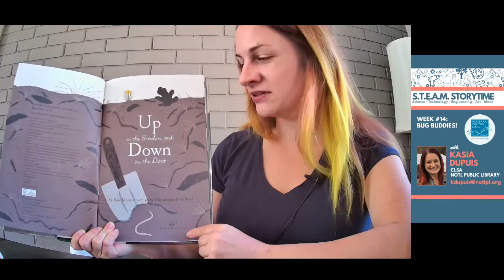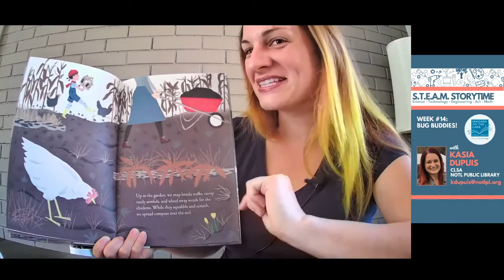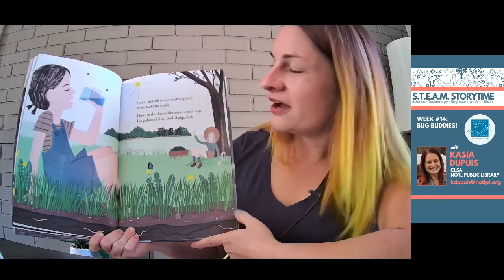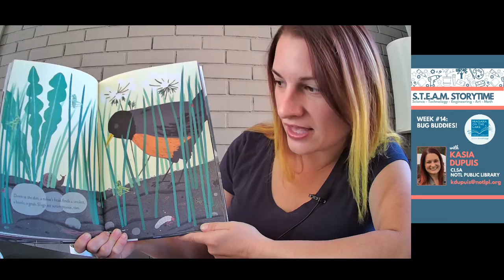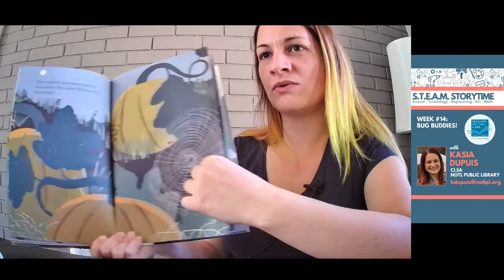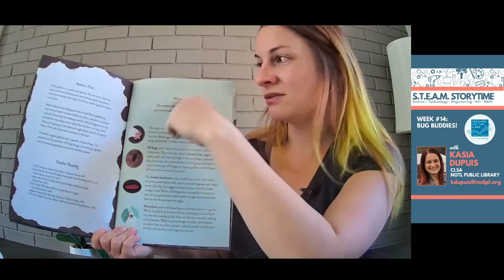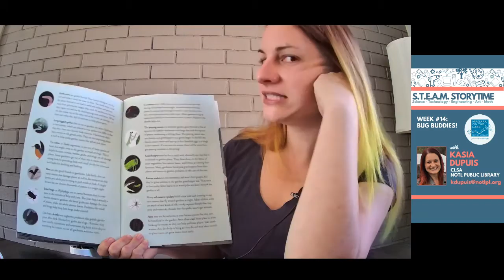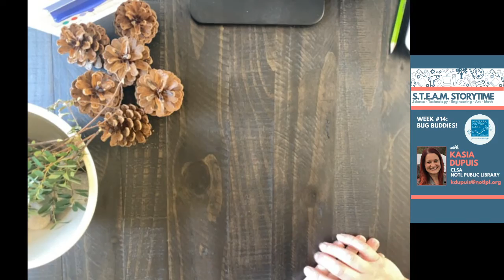STEAM STORYTIME @NOTL Library - Week #14 - Bug Buddies!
We'll read all about what you can find in the garden, talk about why bugs are important and learn how to make a bug hotel for your backyard!